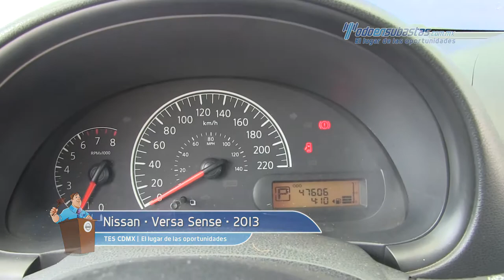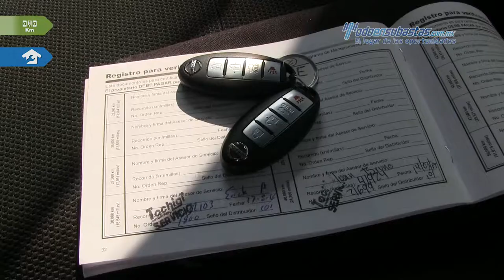Nissan • Versa Sense 2013 • DK400606